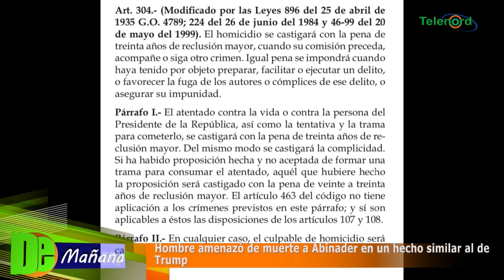Hombre amenazó de muerte a Abinader en un hecho similar al de Trump